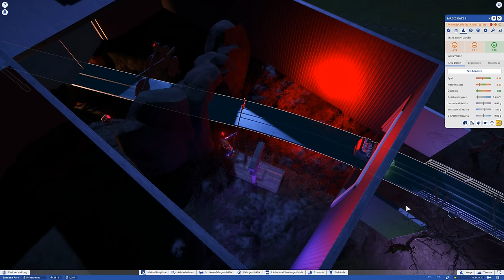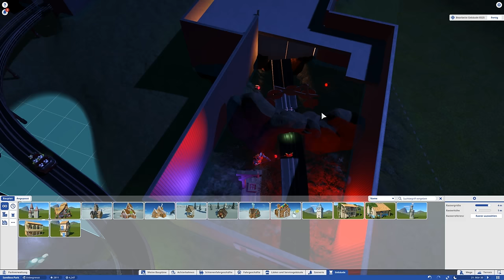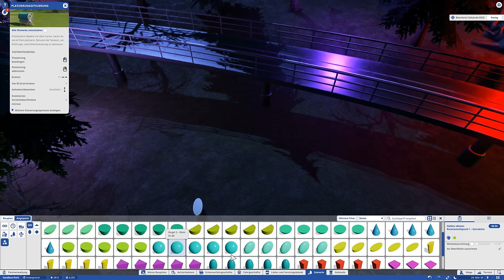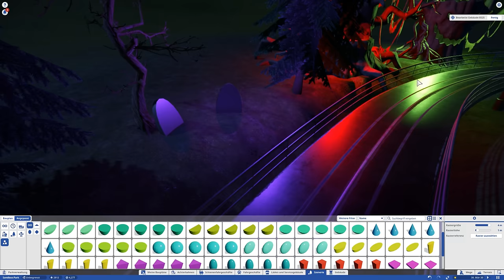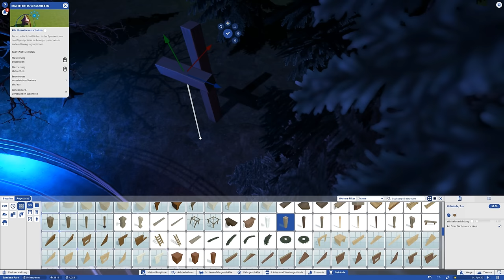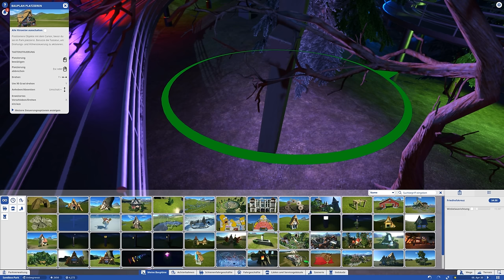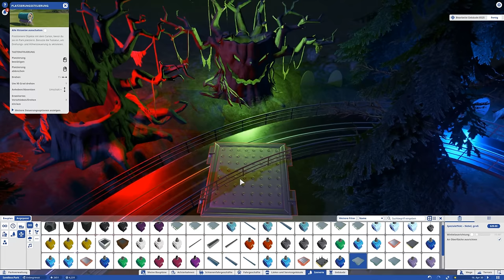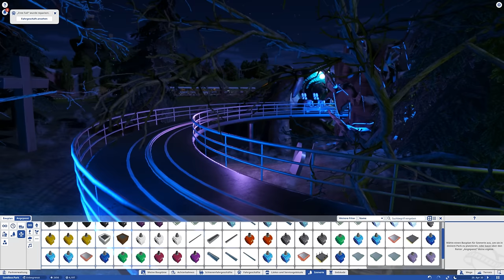Planet Coaster: Kreuze sind irgendwie gruselig... #250 | Let's Play [DEUTSCH]